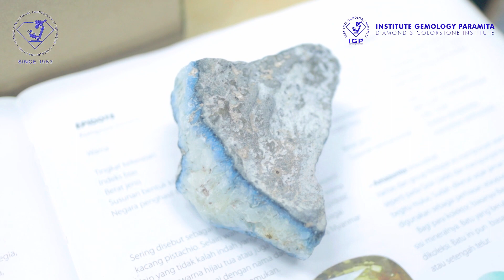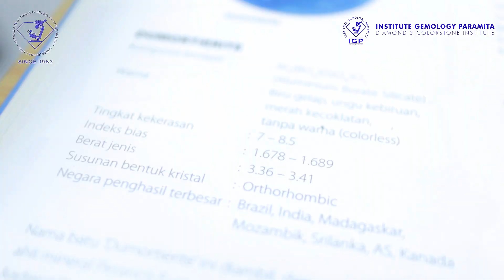MENGENAL DUMORTIERITE DARI INDONESIA